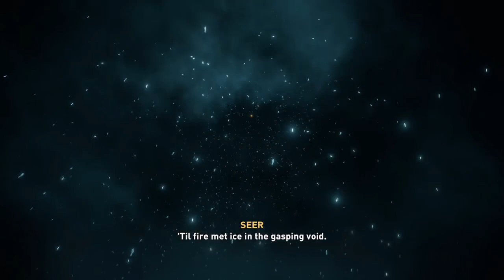Assassins Creed Valhalla Jack Plays